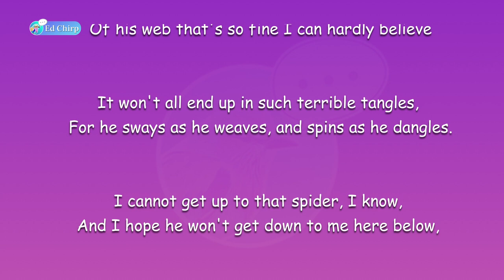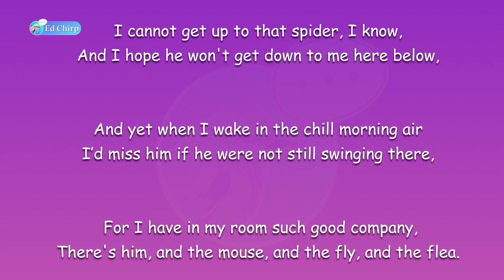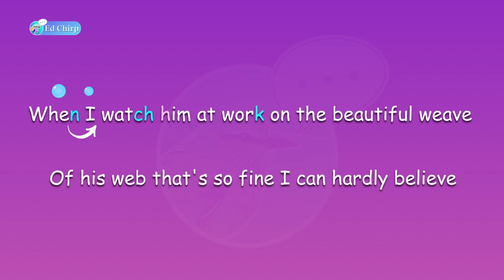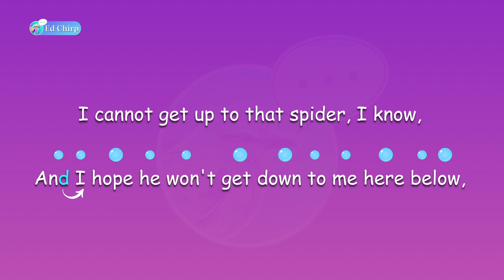Good Company by Leonard Clark | 75th Hong Kong Schools Speech Festival (2023)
U29 Good Company by Leonard Clark
Primary 5 Girls 女子組
(P5 Girls, U29, E29, K29, Y29 ) 女子組

0:00 -  Full Poem
1:25 -  Poem Rundown